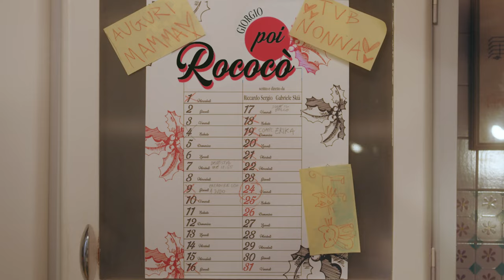Giorgio Poi - Rococò (Official Video)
ASCOLTA GOMMAPIUMA

'Rococò' Scritta e prodotta da Giorgio Poi.

Mix e Master di Andrea Suriani.
Arrangiamento archi di Giorgio Poi con la supervisione di Fausto Cigarini e Saverio Cigarini.
Giorgio Poi - Voce, chitarra, basso, synth
Francesco Aprili - Batteria
Benjamin Ventura - Pianoforte
Sara Pastine - Violino
Fausto Cigarini - Violino
Salvatore Borrelli - Viola
Lorenzo Cosi - Violoncello

Scritto e diretto da Riccardo Sergio Gabriele Skià

Attori:
Margherita Bruno
Gianfranco Campo
Fabio Crusca
Francesco Coraggio
Claudia D'Avanzo
Francesca D'Angelo
Mattia Girardi
Ianua Coeli Linhart
Simone Mazzella
Rosa Pagliocca
Federica Sandrini
Axel Callea Matafora

Focus puller: Ivan Attolino
Service: IDF services

Segui @sonogiorgiopoi